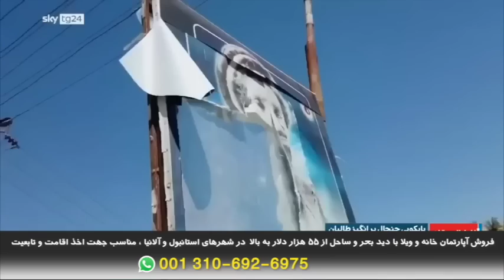طالبان در شرف از هم پاشی در نگاه امروز